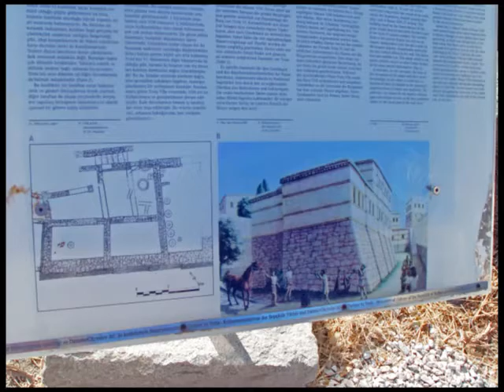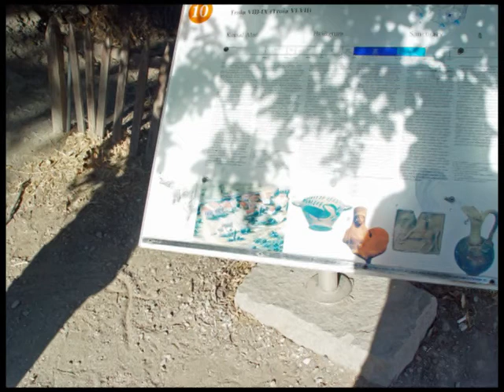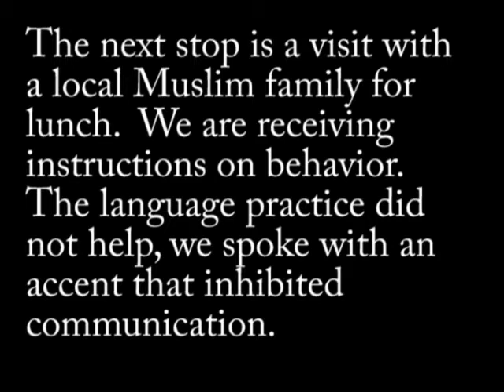Troy and Home Visit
Visit Troy and then visit a Muslim family